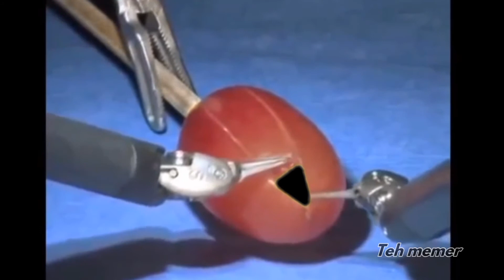They did surgery on mark zucc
yeah im back